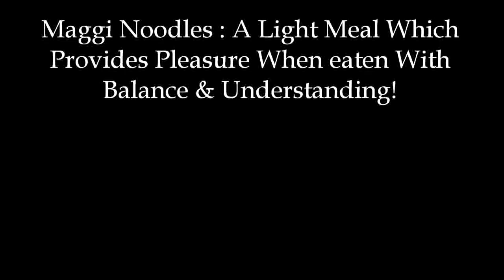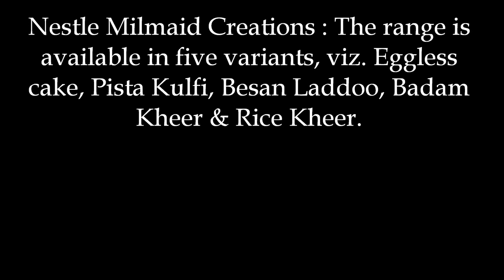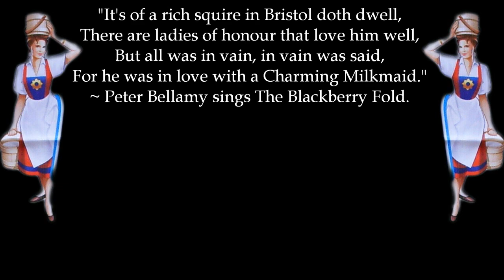Nestle Milkmaid Live Demo At JAMSHEDPUR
Information Credits : Dolly Lakra.

Date: 6th Sep 2012
Venue: Ankur Complex Community Hall.